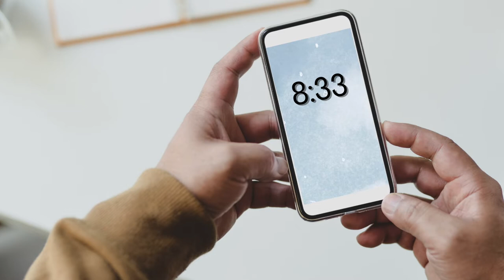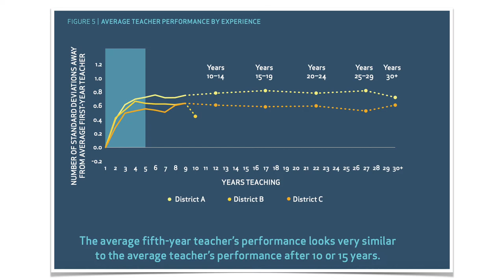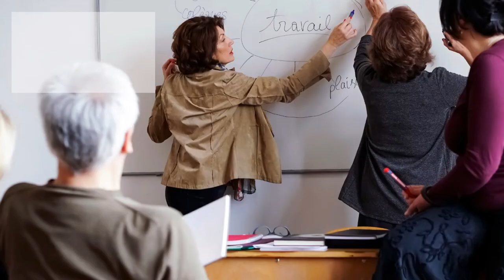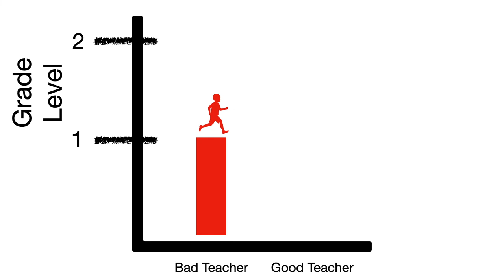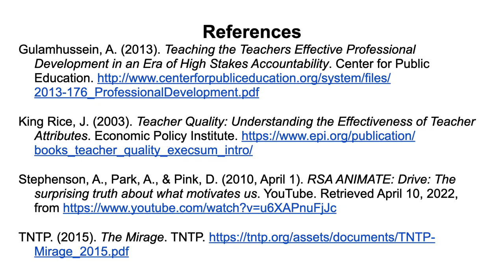The Five Qualities of Effective Professional Learning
Professional learning "as is" doesn't work. We bombard adult learners with help, but it is not helpful. Why do we continue to pretend that the sit-and-get PL model works?
What would it look like if we could give teachers something that does?